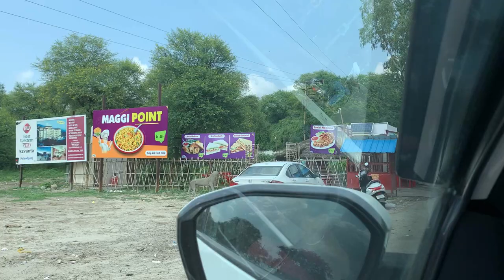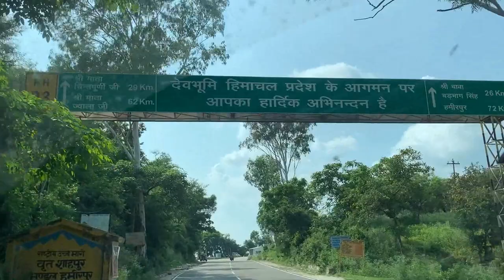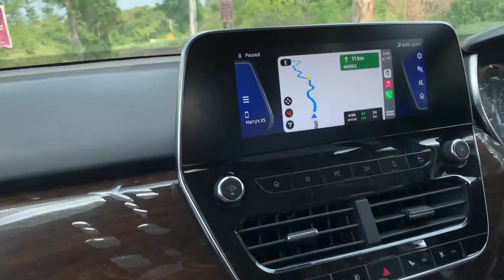Bharwain Himachal | Short Trip